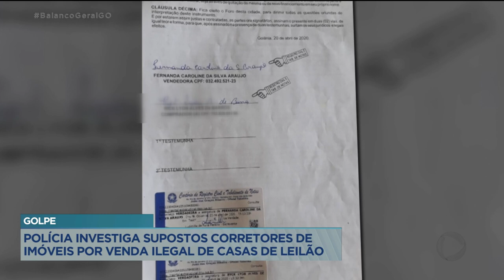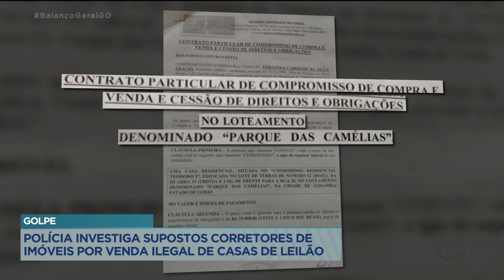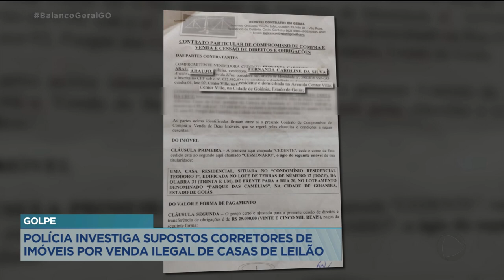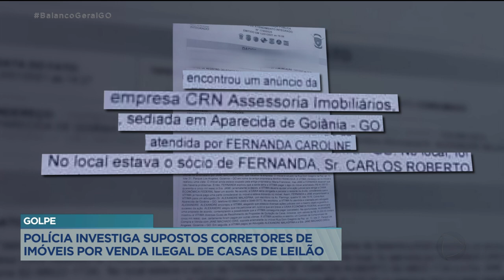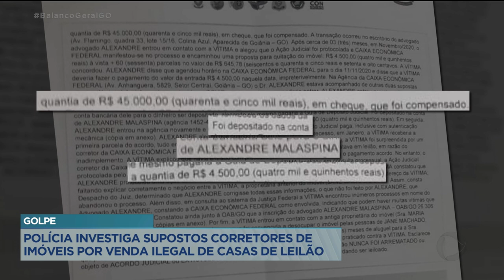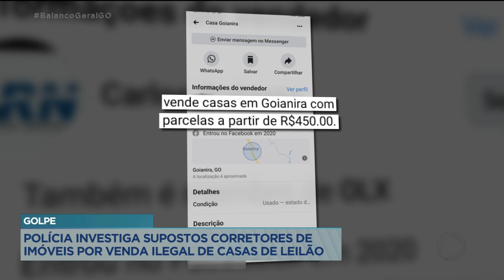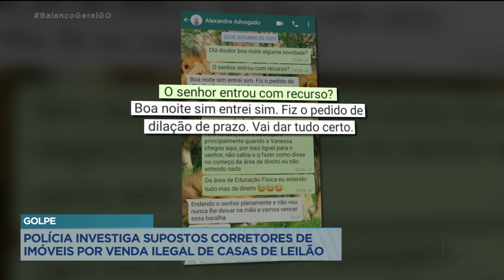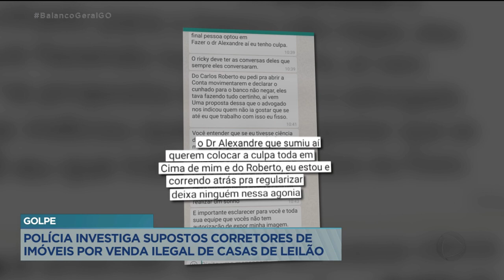GOLPE POLÍCIA INVESTIGA SUPOSTOS CORRETORES DE IMÓVEIS POR VENDA ILEGAL DE CASAS DE LEILÃO